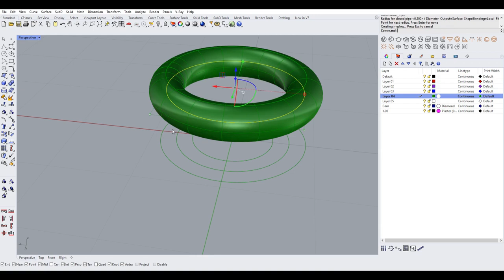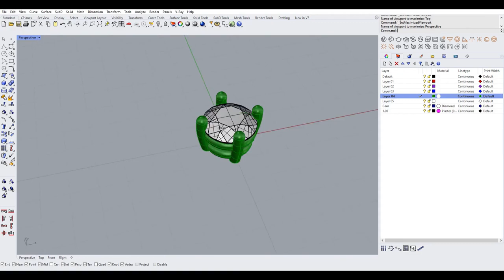rhino How to create Round Stone Prong setting collet (video. 2)